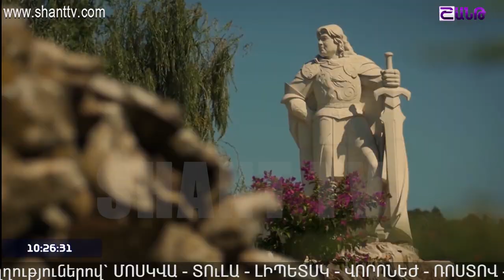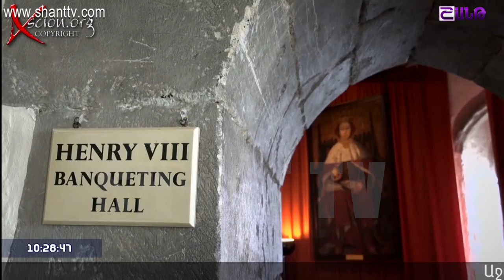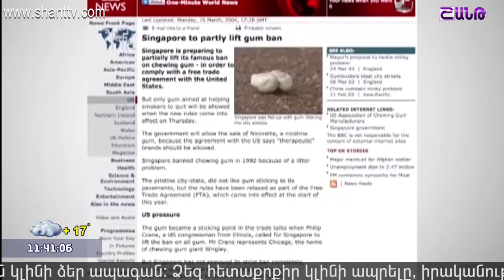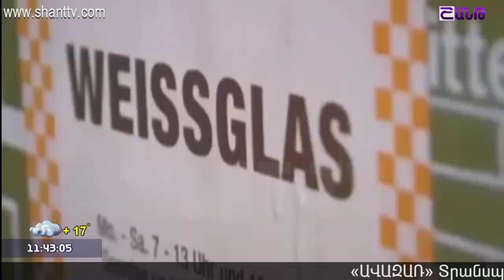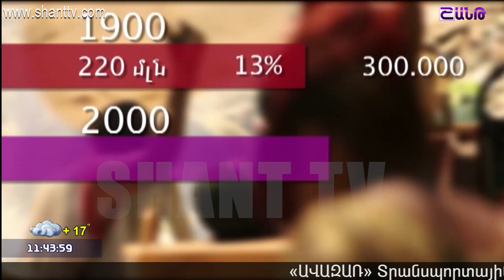Առավոտը Շանթում/Aravot Shantum 04.05.2017